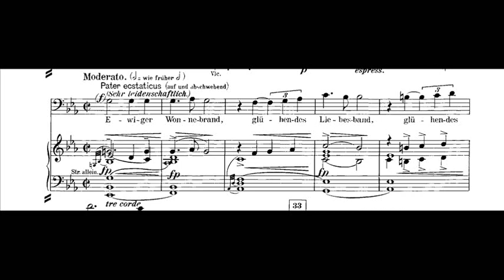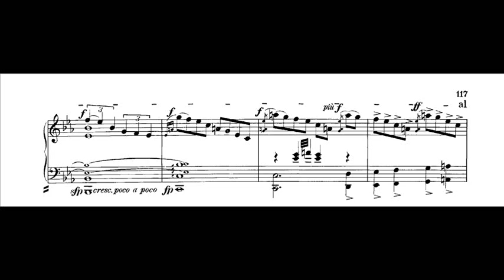Pater Ecstaticus aria (Mahler) - José Antonio López, barítono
Gustav Mahler (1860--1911), Symphony No. 8 aka "Symphonie of a Thousand" (1906--07)
Part II - Final Scene from Goethe's "Faust"

Air: "Ewiger Wonnenbrand" (Pater Ecstaticus aria)
Baritone: José Antonio López (Spain)

LYRICS
Pater ecstaticus (auf und abschwebend)
Ewiger Wonnebrand,
Glühendes Liebeband,
Siedender Schmerz der Brust,
Schäumende Gotteslust.
Pfeile, durchdringet mich,
Lanzen, bezwinget mich,
Keulen, zerschmettert mich,
Blitze, durchwettert mich!
Dass ja das Nichtige
Alles verflüchtige,
Glänze der Dauerstern,
Ewiger Liebe Kern.

TRANSLATION
Pater ecstaticus (floating above and below)
Eternal burning brand,
Glowing bond of Love,
Seething pain of the breast,
Foaming joy of God.
Arrows, pierce me,
Lances, subdue me,
Maces, beat me down,
Lightning thunder through me!
That now the worthless
Be cursed for ever
Shine forth the enduring star,
Eternal Love's centre.